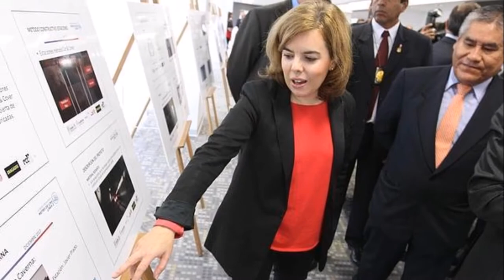Soraya en la selva peruana - Sí se puede!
Soraya en la selva peruana
20/07/2014
Lima - Perú
Está pasando...